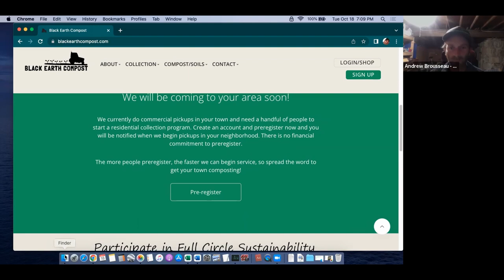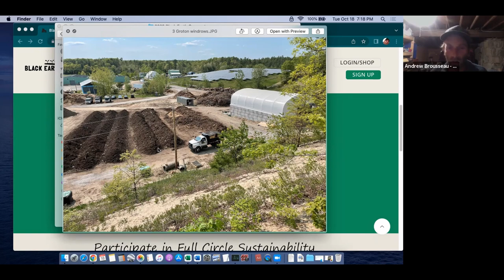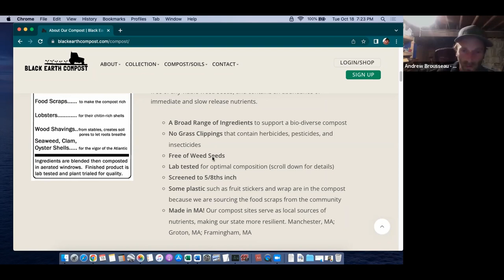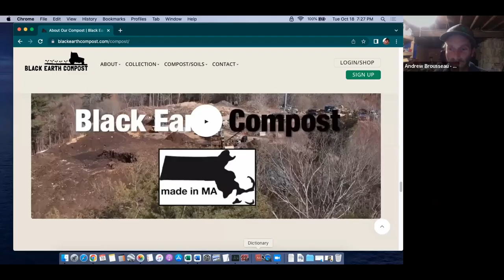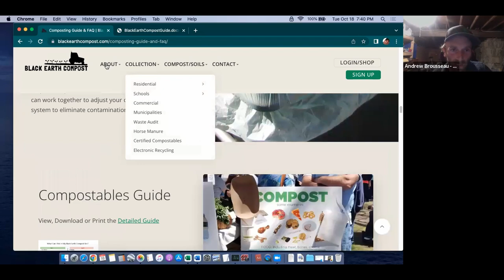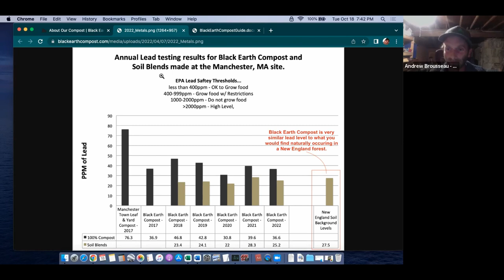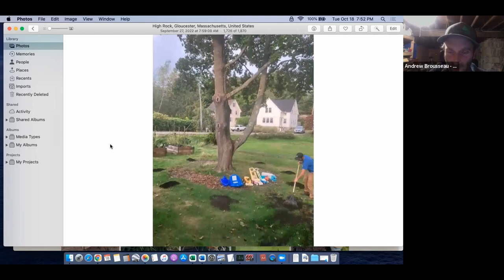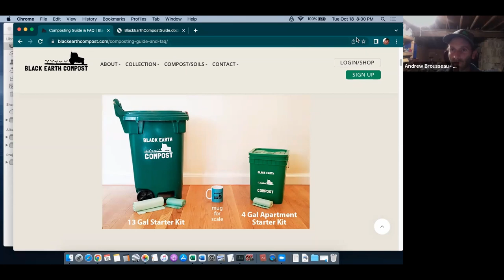Sustainability Series: Composting at Home with Black Earth Compost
Black Earth Compost collects food scraps weekly from home owners, schools, cafeterias and restaurants to compost into a rich soil amendment. They sell the compost or blend it with soil that they special-source to make a tested, safe growing media. Black Earth sells raised beds and watering kits to promote growing of food at home, and delivers compost in spring and fall with instructions on how to use it to draw down carbon in a yard. Learn about how to start composting at home, all about the process of turning compost into soil, how to use compost while gardening, and more.